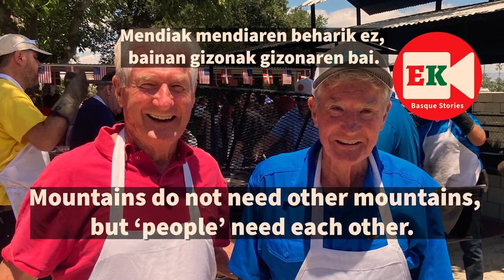Best Part of Being Basque: Kern County Basque Festival 2022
Basques who attended the recent 48th Annual Kern County Basque Festival 2022 in Bakersfield, Calif. talk about what it means to be Basque. Their favorite aspects of the Basque culture include the sense of community it provides, the food, and activities like handball and the card game mus. The Basque picnic in Bakersfield is the largest Basque celebration in California. The Basque festival is held at the Kern County Basque Club every year over Memorial Day weekend. The Basque people come from the region of northern Spain and southern France and speak the oldest language of Europe, which they call "Euskara."

Activate subtitles in English, Basque, French and Spanish